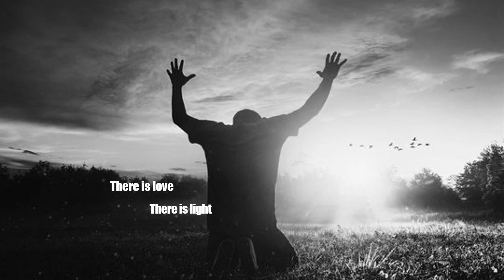BEYOND THIS WALL (Concept Recording) - From the new musical HOODS featuring Laura Lee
BEYOND THIS WALL (Concept Recording) - From the new musical HOODS
Music Copyright for the World 2022 - Commercial Arts Ltd. UK

Lyrics: John Hogg
Vocal: Laura Lee